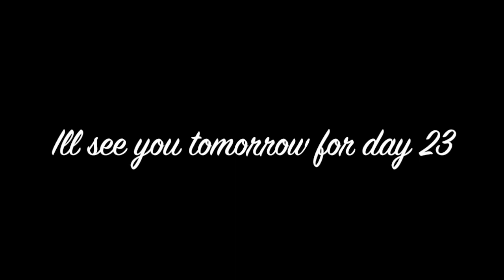VLOGMAS DAY 22 !! NUTCRACKER AND SUSHI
ONLY 3 MORE DAYS TILL CHRISTMAS !

TIK-TOK - jasminexgonzalez
LIKE APP- jasminexgonzalez